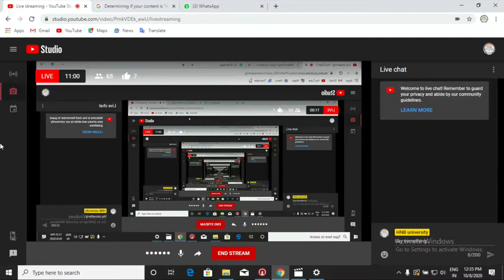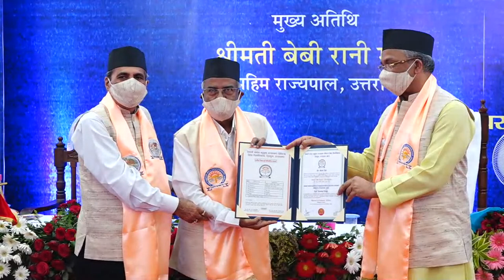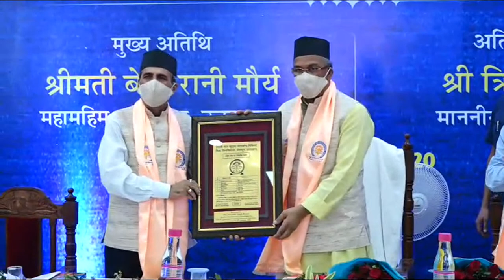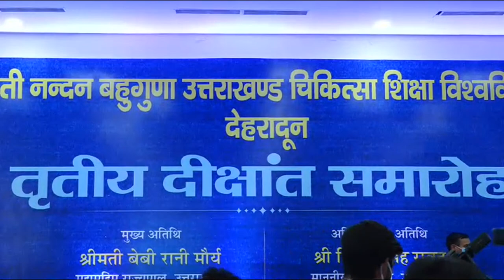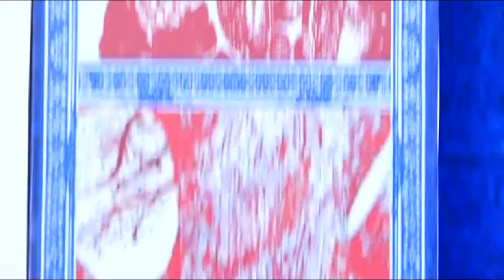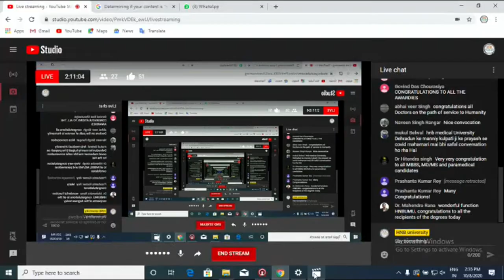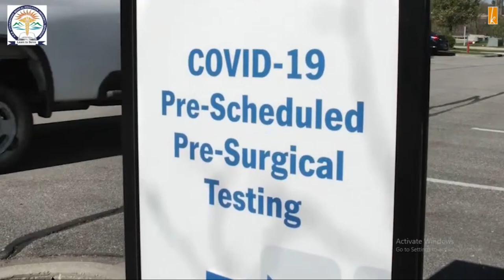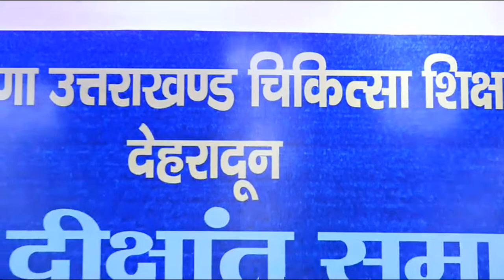3 Convocation of HNB Medical University 08 October Thursday HNB